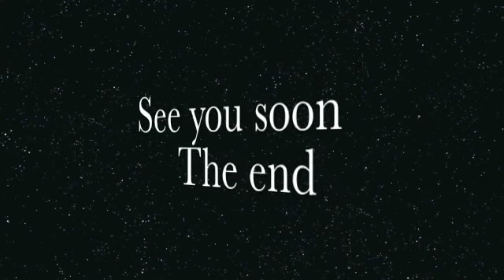Masaki Interview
FLCR students at Tokai university japan. Listen to our radio station with iTunes by inputting this url,